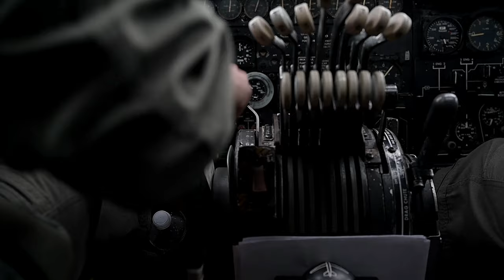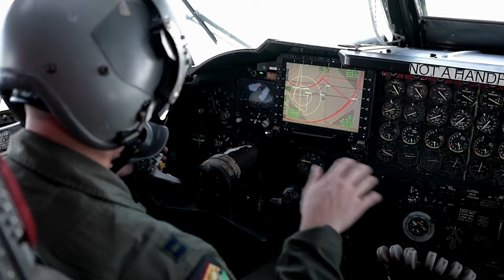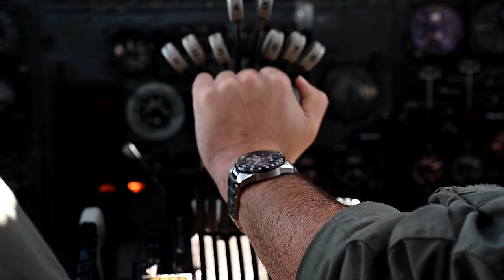U.S. B-52H Stratofortress takes-off for a Cope North Sortie as part of a BTF mission at Andersen AFB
Pacific Air Forces Cope North Air Force Global Strike Command 2nd Bomb Wing United States Pacific Command Bomber Task Force
A B-52H Stratofortress takes-off for a Cope North Sortie as part of Bomber Task Force missions at Andersen Air Force Base. Cope North enhances U.S. relationships with our regional allies and partners by fostering the exchange of information and refining shared tactics, techniques, and procedures to better integrate multilateral defense capabilities and enhance interoperability in support of regional security.

U.S. B-52H Stratofortress takes-off for a Cope North Sortie as part of a Bomber Task Force mission at Andersen AFB
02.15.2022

Film Credits: Video by Senior Airman Jonathan Ramos